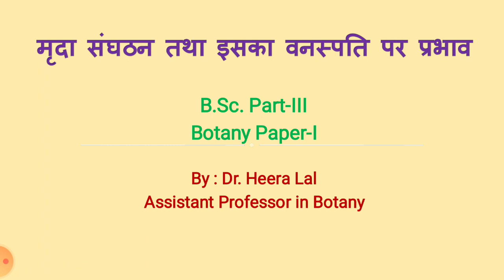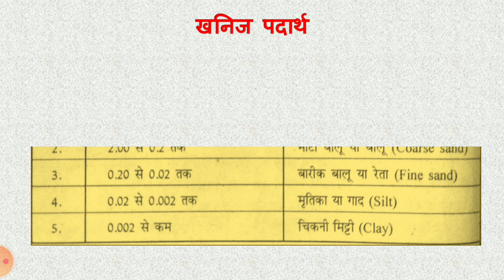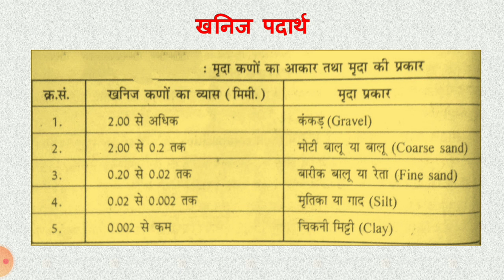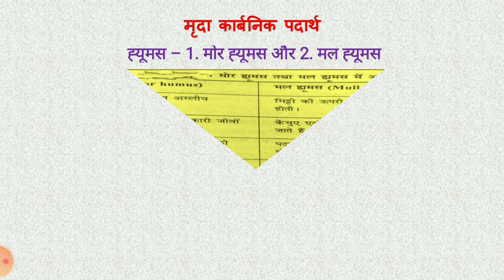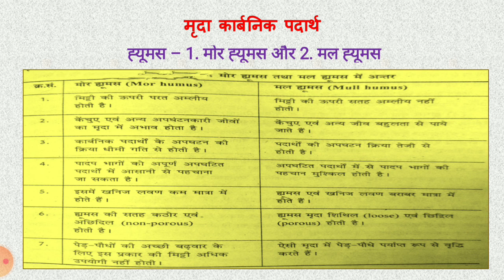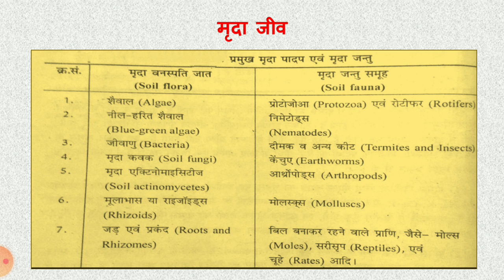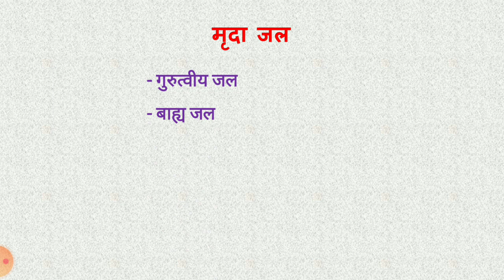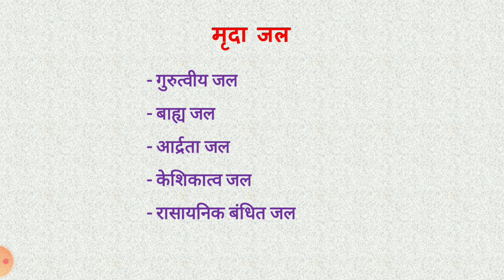B.Sc. Part-III (Botany Paper-I) Soil Composition & it's Effects on Vegetation